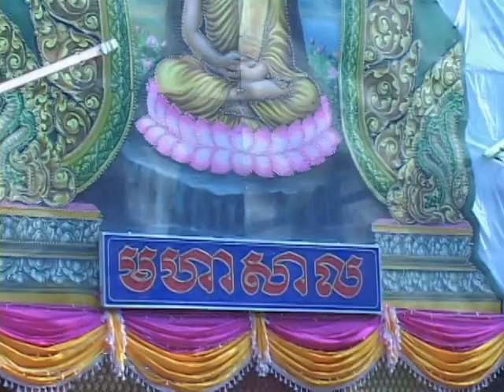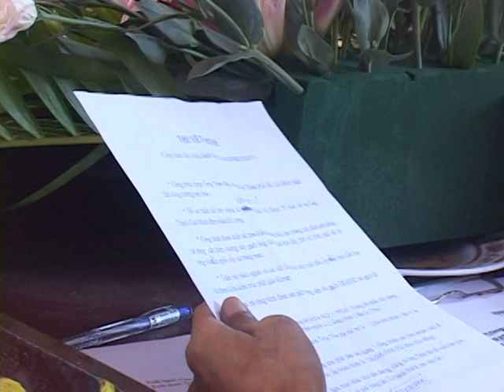khánh thành chánh điện chùa koss keo Serey (chùa Bến Có ) DVD 02